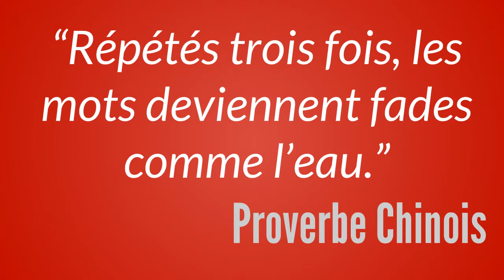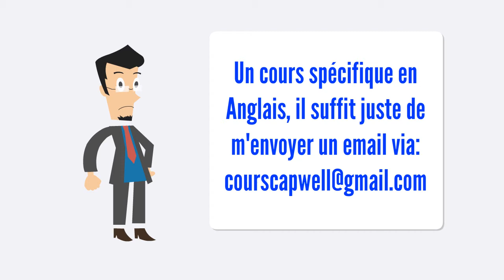Règle 6: apprendre l’Anglais par répétition/Rule 6: learn English by repeating